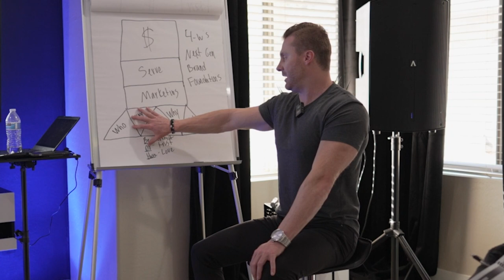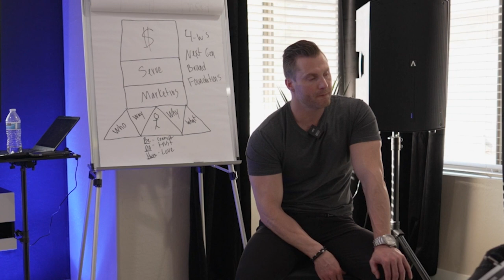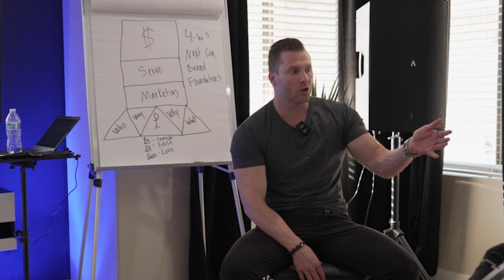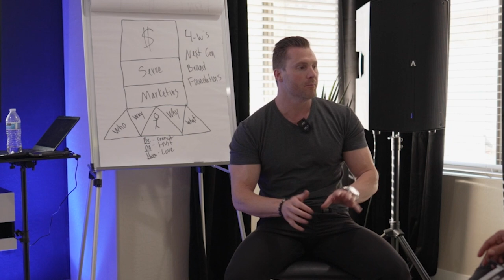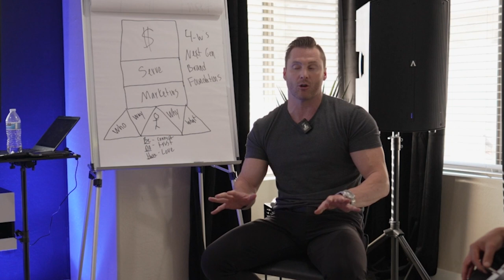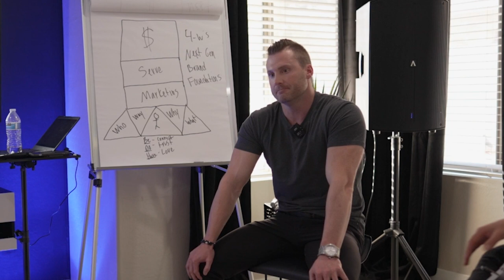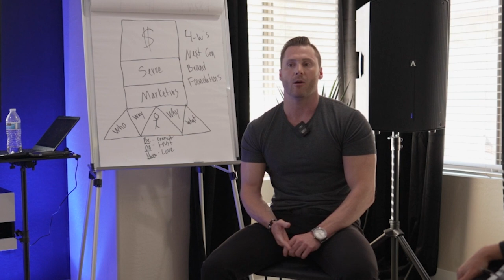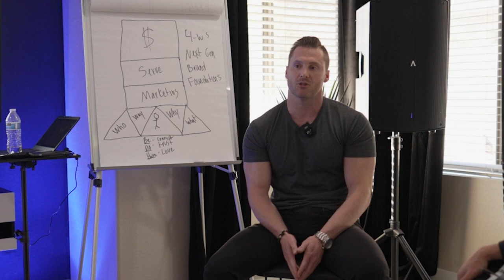Moving Past Your Shadows To Be More Influential In Your Story